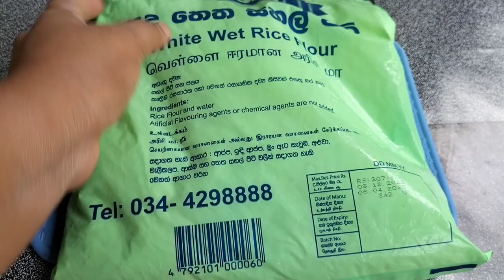පැණි අලුවා රසට හදන්නේ මෙහෙමයි.~Susan's Kitchen Recipe ~අලුත් අවුරුදු කැවිලි වර්ග.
Ingredients:-
Rice flour 1 kg
Pol Pani 575 ml ( 3/4 bottle)
Cardamom 4
fennel seeds 1 Tsp
cardamom 4